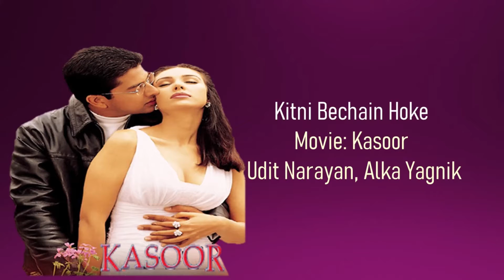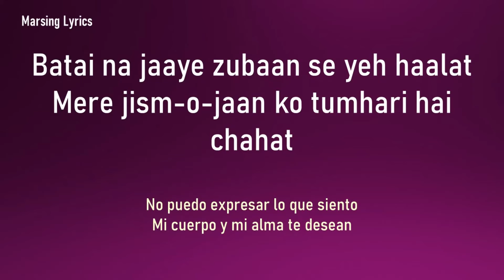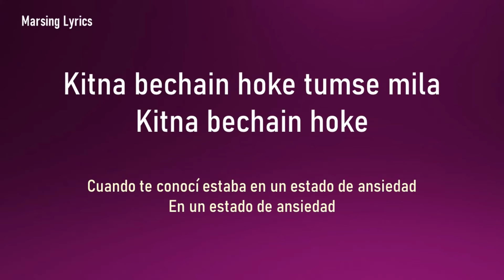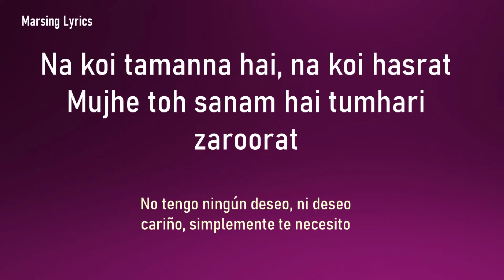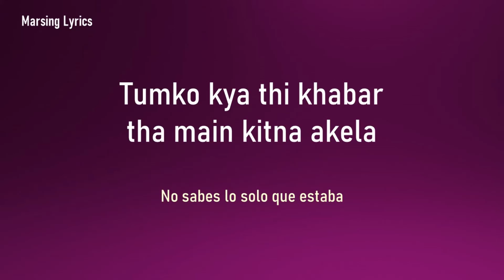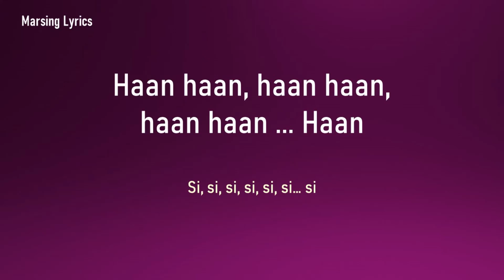Kitni Bechain Hoke | Kasoor | Lyrics | Sub. Español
Movie: Kasoor